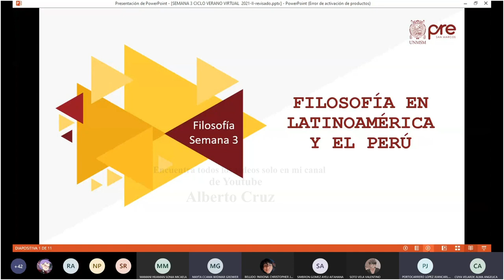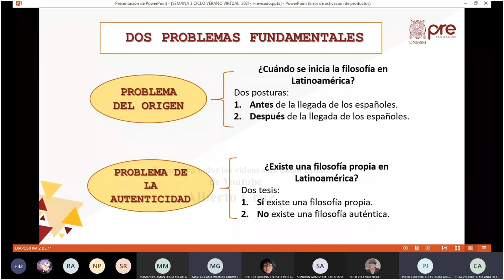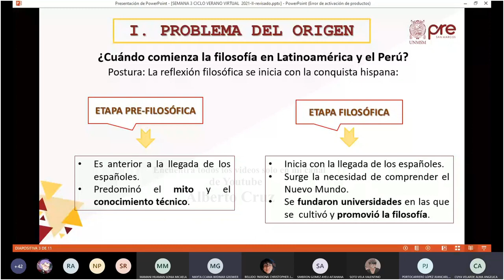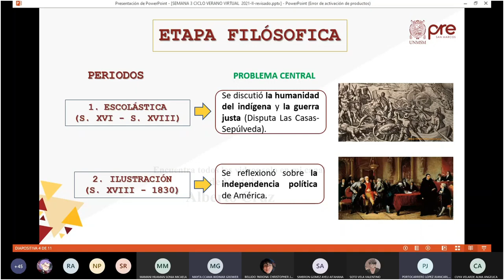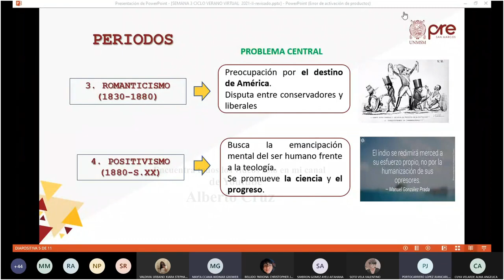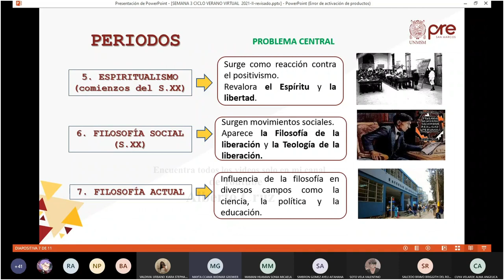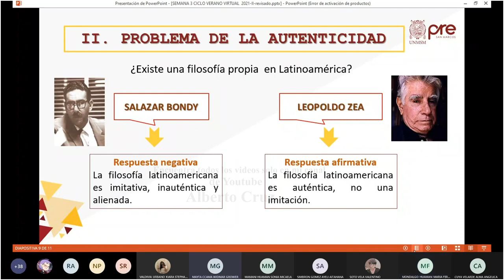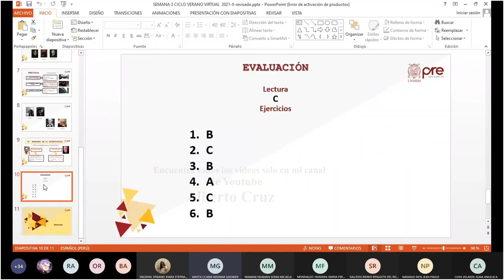Filosofía S03 - Filosofía en Latinoamerica y el Perú - Pre San Marcos 2021 II ¨Y¨ 📚🖥️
Semana 3
Ciclo: 2️⃣0️⃣2️⃣1️⃣ 2️⃣
📚Curso: Filosofía
Profesor👨🏻‍🏫: Alma Cuya.
📌Tema: Filosofía en el Perú y Latinoamérica. Escolástica, Ilustración, Romanticismo, Positivismo, Espiritualismo, Filosofía Social. Problemas de la Filosofía Latinoamericana: el Origen y la Autenticidad.